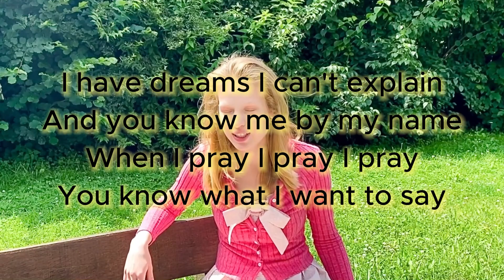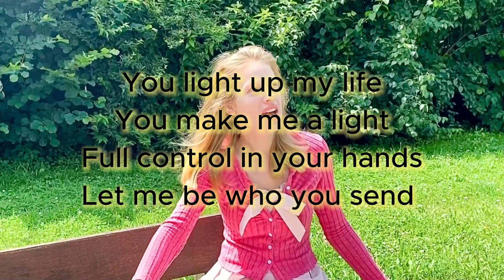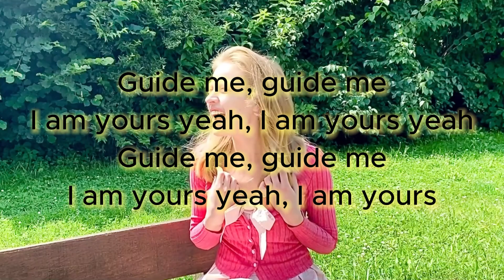Shiphrah - Yeah (Lyric Video)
Music video by Shiphrah performing Yeah (Lyric  Video). Shiphrah